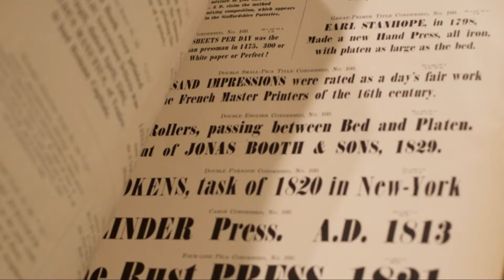A Very British Fact - November 9th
Today's Very British Fact is all about George Bruce who invented standardised type sizing.